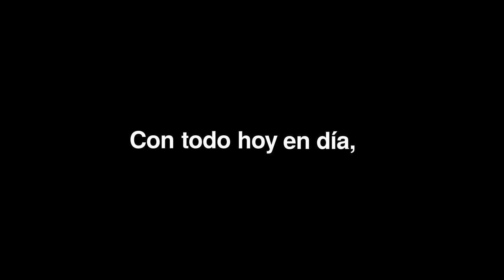Unas Naciones Unidas libres e igualitarias: exijamos justicia, protección e igualdad para todos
Muchos damos por sentado el trato justo y la protección contra la violencia y el abuso. Sin embargo, para millones de lesbianas, gais, bisexuales, transexuales e intersexuales (LGBTI), la justicia dista de estar garantizada. A nivel mundial, en demasiados países se mantienen leyes anticuadas o represivas y se demora en los avances o se rechaza voluntariamente el progreso hacia la igualdad de las personas LGBTI.

Por este motivo, a menudo ser miembro de la comunidad LGBTI significa esconder quién eres o arriesgarte al rechazo, la discriminación y la violencia. En algunos países, significa arresto, una sentencia de cárcel o incluso la pena de muerte. Es necesario realizar con urgencia una reforma jurídica para proteger a las personas contra los actos de injusticia y abuso y exigir responsabilidades a los autores de tales violaciones.

Se han logrado verdaderos avances en la lucha por la igualdad, pero aún queda camino por andar. Por eso es tan importante destacar nuestro apoyo a la igualdad para las personas LGBTI y mostrar a los gobiernos de todo el mundo que sus ciudadanos no apoyan ningún tipo de represión o abuso.

Es hora de acelerar la marcha mundial hacia la igualdad. Súmate a las Naciones Unidas para exigir justicia y protección para todos, sin importar quiénes sean ni a quién amen.